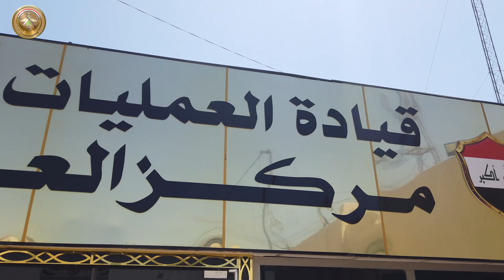رئيس أركان الجيش يترأس مؤتمراً امنياً موسعاً لاتخاذ الإجراءات لحماية ابراج الطاقة الكهربائية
ترأس السيد رئيس أركان الجيش الفريق أول قوات خاصة الركن عبد الأمير رشيد يارالله السبت 14 آب 2021، مؤتمراً امنياً موسعاً في مقر قيادة العمليات المشتركة بحضور نائب قائد العمليات المشتركة ومعاون رئيس أركان الجيش للعمليات وقائد القوات البرية وقائد عمليات بغداد وقائد الشرطة الاتحادية ومدير الاستخبارات العسكرية وقادة الأجهزة الأمنية، حيث استمع سيادته الى إيجاز مفصل عن آخر التطورات الأمنية في قواطع العمليات، بعدها ابدى سيادته عدداً من التوصيات والتوجيهات مؤكداً على اخذ الحيطة والحذر من مخططات الخلايا الإرهابية ووضع الخطط الكفيلة بحماية ابراج الطاقة والبنى التحتية.